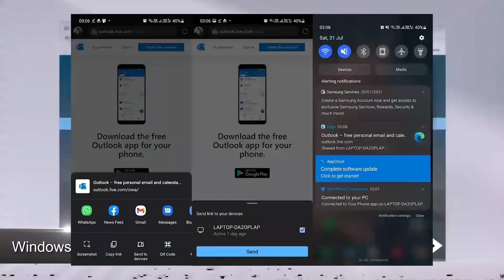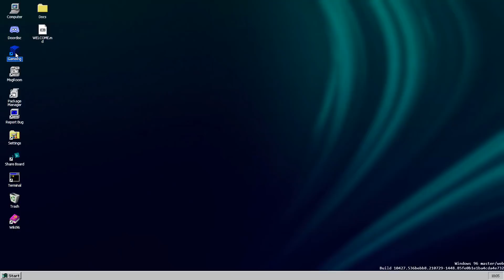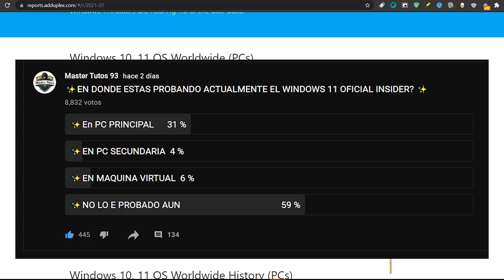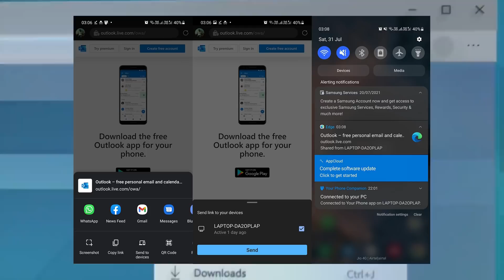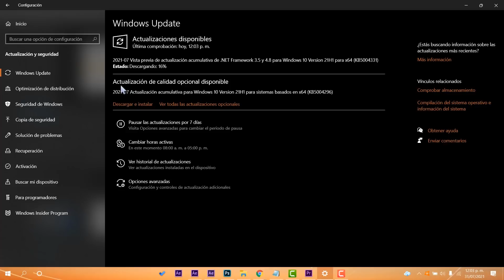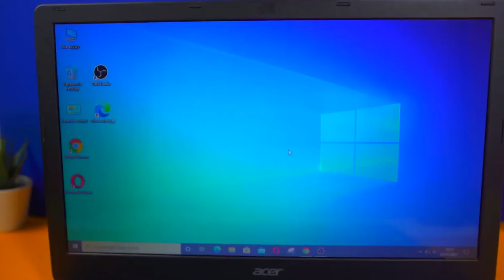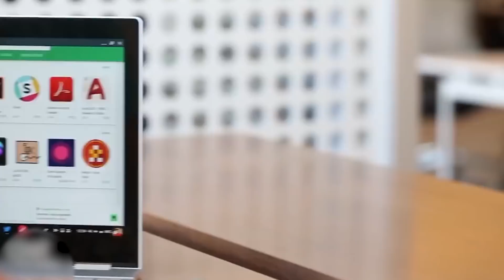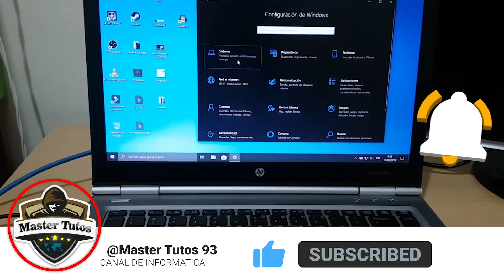SALE⚡ NUEVA UPDATE Para Windows 10 21H1 / MEJORA en RENDIMIENTO en SISTEMA!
⭐Windows 10 KB5004296 ahora se está implementando en la versión 21H1, v20H2 y v2004 a través de Windows Update y con ello varias mejoras en Rendimiento específicamente en el entorno de Juegos.

●▬▬▬▬๑۩۩๑▬▬▬▬▬●

●▬▬▬▬๑۩۩๑▬▬▬▬▬●

sεяα dεnunciαdα.